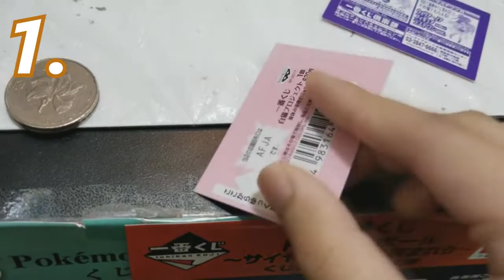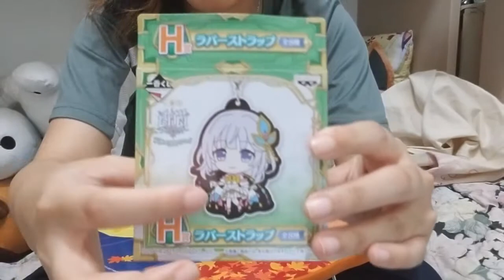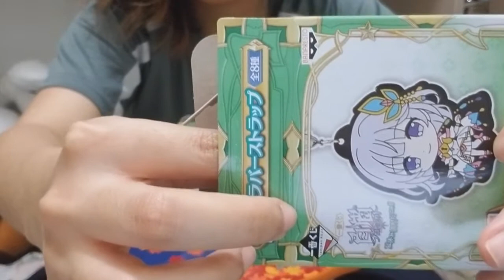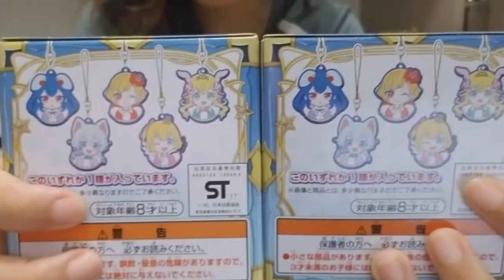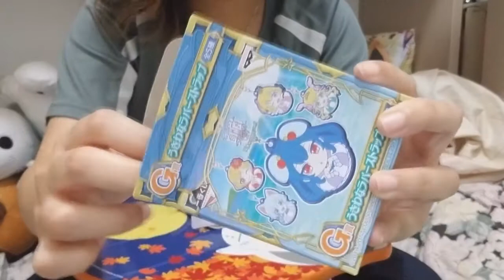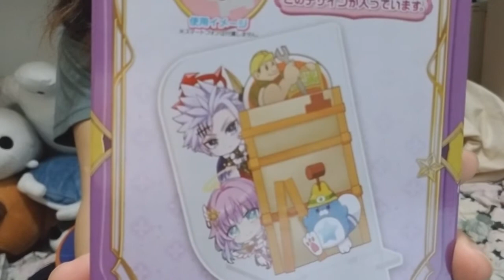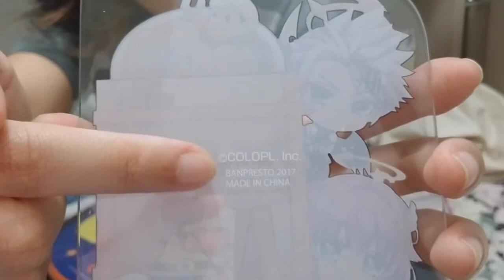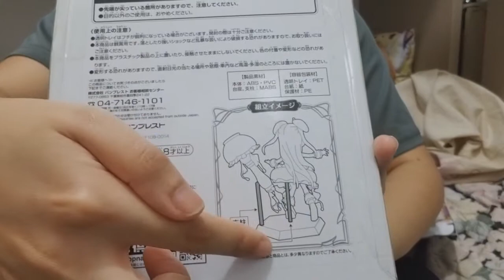(一番くじ)Ichiban Kuji - Shironeko Project + Live Reaction.:Preview:.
Recorded on(March 18th,2018) - HKT(Night time)

Although this kuji is way back from last year(Year 2017 on the month of July),but I got to admit that this kuji was indeed cute when in fact I donno this anime/anime game app "Shironeko Project"(White Cat Project).